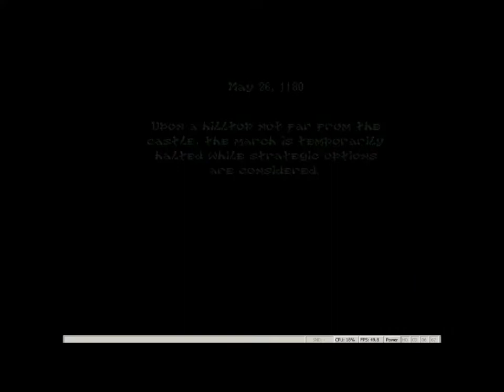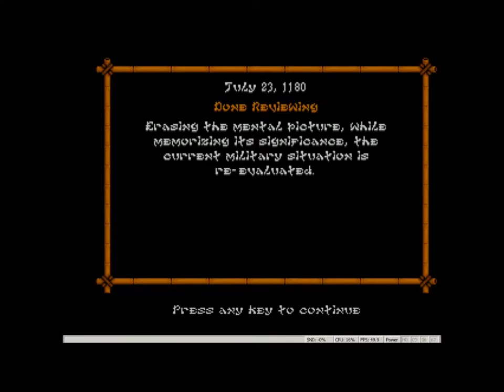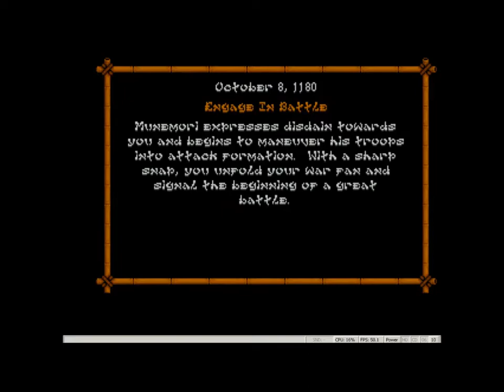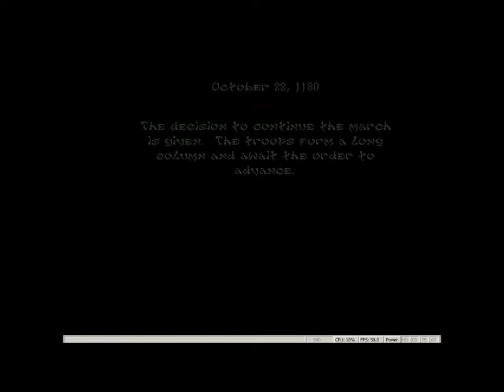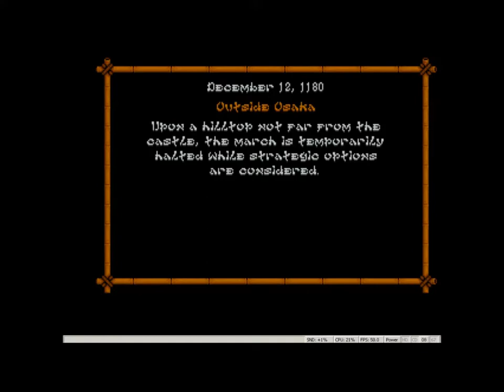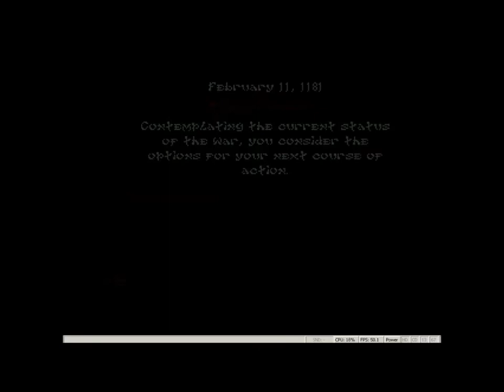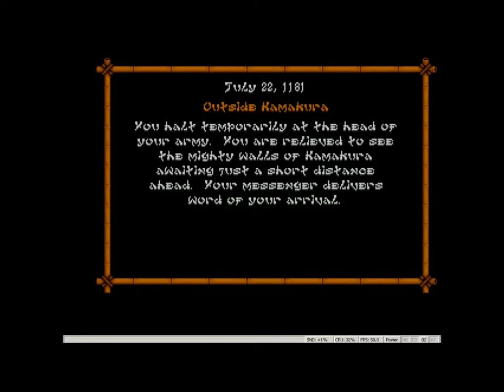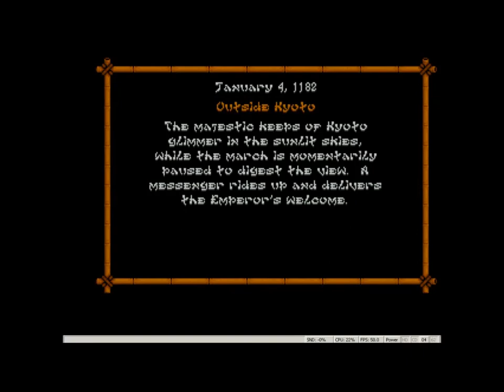Lords of the Rising Sun (Amiga) - Yoritomo campaign - LONGPLAY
There are some sound bugs in the game, but the rest is fine.
Towards the end of the game, we have to wait until New Year (January, 1182) in order to receive the second gift from the Emperor. On that stage, feel free to skip a few minutes.